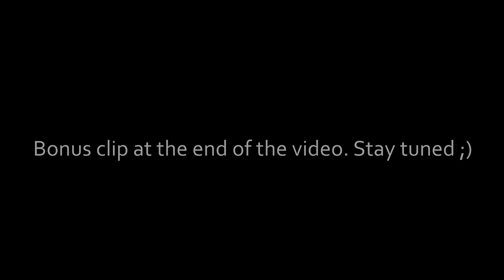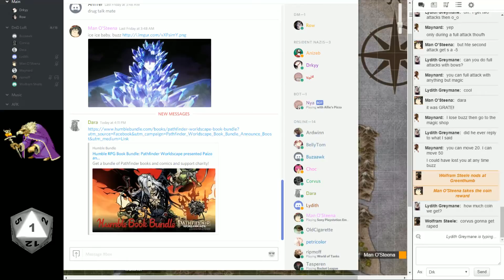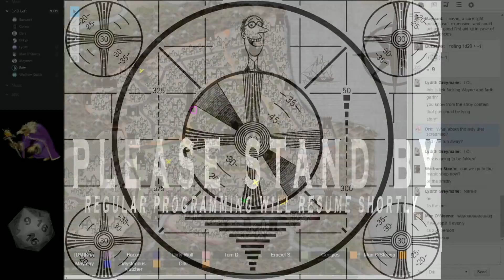Stonehaven Tales: A D&D Adventure EP.6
After a tough last battle in the sewers, our would-be heroes find themselves above ground and formulate a plan on how to proceed.. And some of those plans work out better than the other ones.

Players:
- Buzaawk, dwarf barbarian
- Corvus, elf rogue/swashbuckler
- Maynard, human monk/barbarian
- Lydith Greymane, elf druid
- Wolfram Steele, human fighter/warmage
- Dara O'Shaughnessy, human bard
- Aerie Muhrr, dwarf ranger
- Man O'Steena, human fighter/battle trickster

DM: Row

Recording: Drk

Guest: Ripmoff